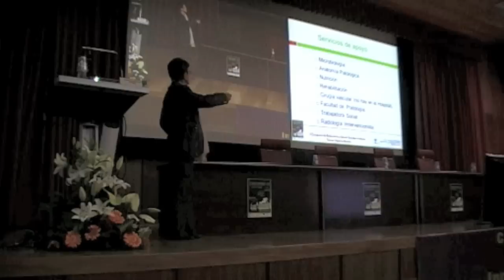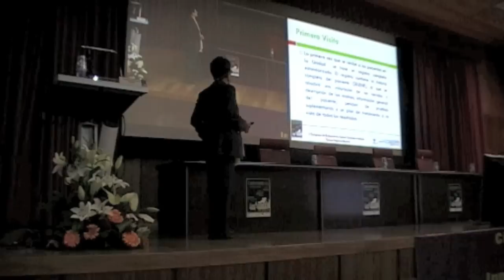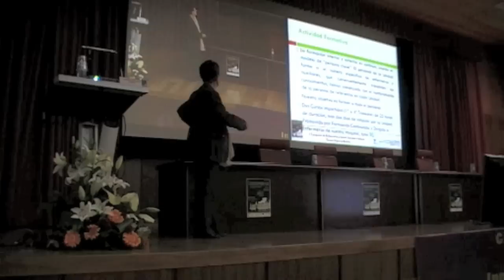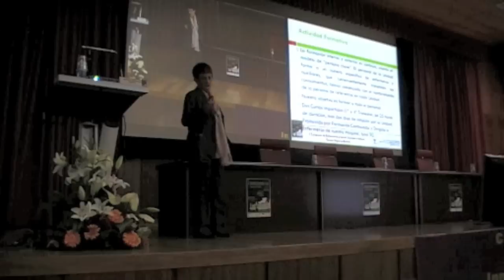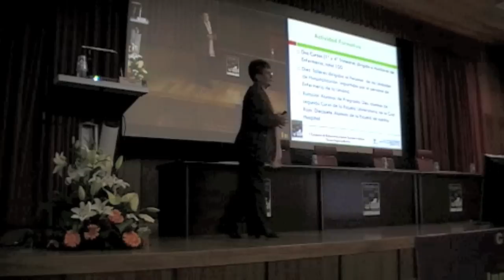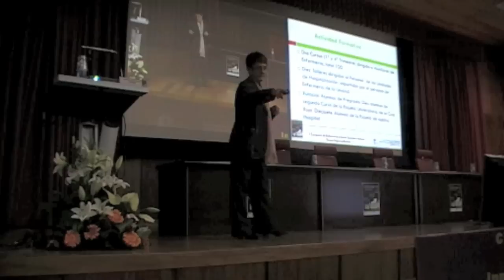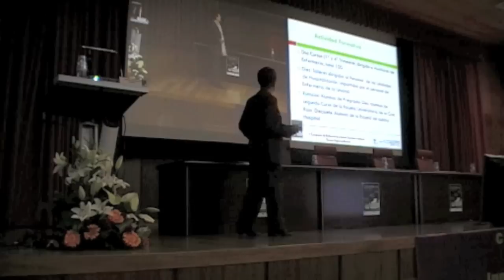Teresa Segovia 1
Charla de Dña. Mª Teresa Segovia, responsable de la Unidad Multidisciplinar de UPP y heridas crónicas del Hospital U. Puerta de Hierro de Madrid, en el I Congreso de Enfermería y Salud (La Sanidad a Debate) en León (2012)